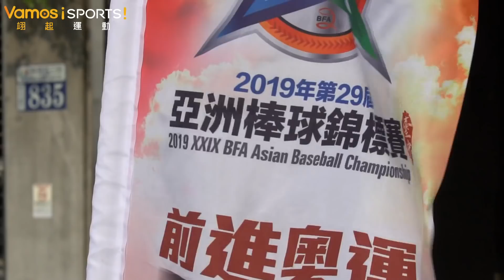亞錦賽》張進德、張育成並肩作戰 亞錦賽齊心拚冠軍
亞錦賽台日大戰等等就要開打啦！今天張進德、張育成也會一起先發喔！一起為中華隊加油！